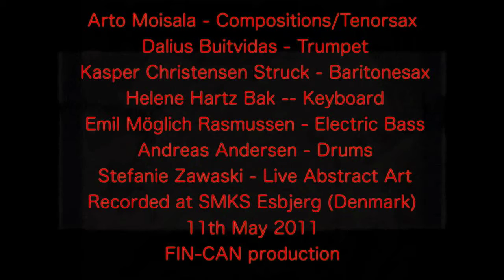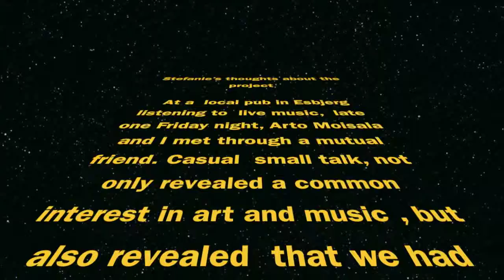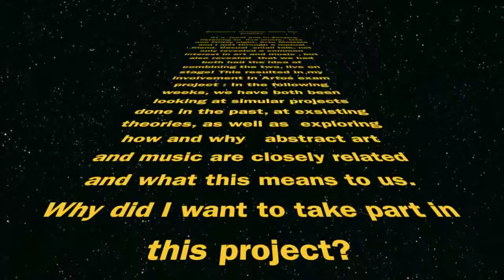Lento - Arto Moisala Sextet (Denmark 2011)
Arto Moisala - Compositions/Tenorsax
Dalius Buitvidas - Trumpet
Kasper Christensen Struck - Baritonesax
Helene Hartz Bak -- Keyboard
Emil Möglich Rasmussen - Electric Bass
Andreas Andersen - Drums
Stefanie Zawaski - Live Abstract Art
Recorded at SMKS Esbjerg (Denmark) 11th May 2011

FIN-CAN production